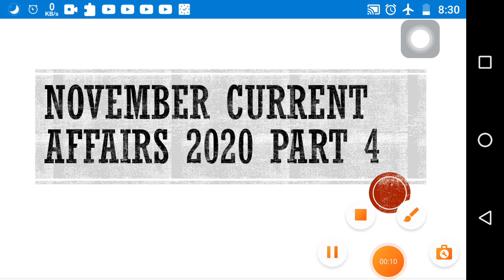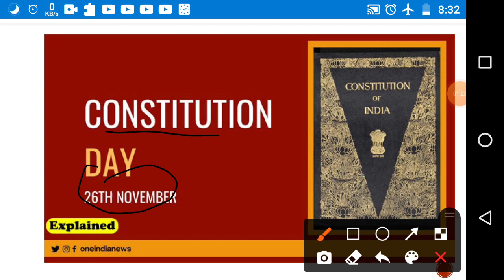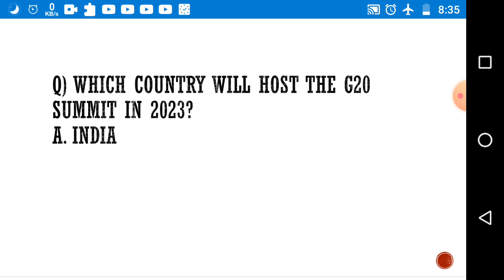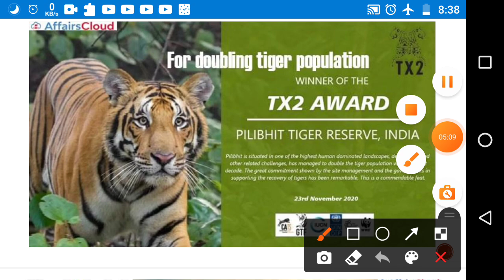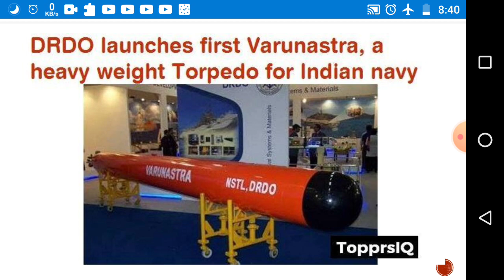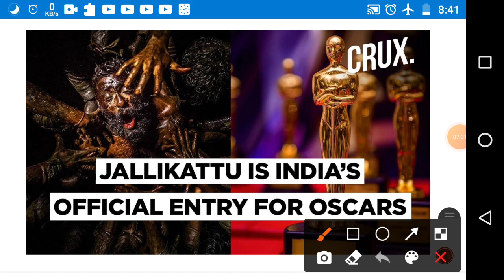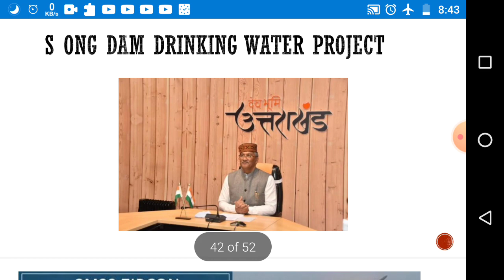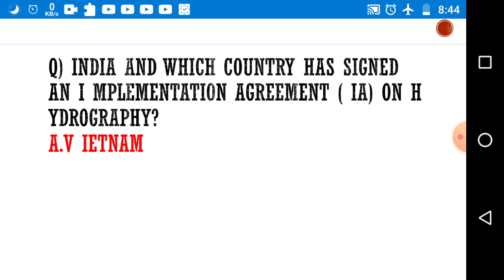NOVEMBER 2020 CURRENT AFFAIRS PART 4